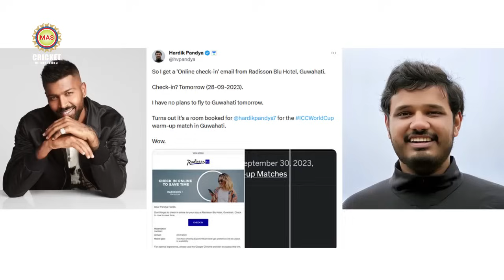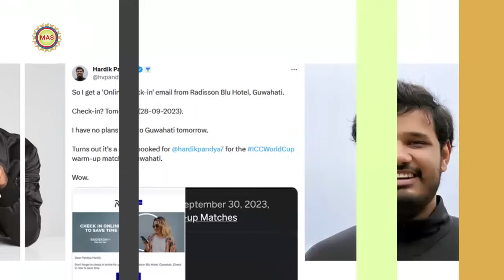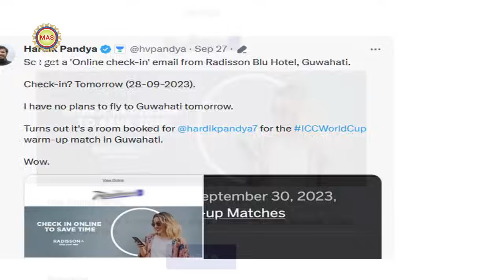সচিন-বিরাটের জায়গা দখলে উল্কা বেগে ছুটছে ভারতীয় তরুণ || বৃষ্টিতে ভেস্তে গেল ভারত-ইংল্যান্ড ম্যাচ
সচিন-বিরাটের জায়গা দখল করতে উল্কা বেগে ছুটছে ভারতীয় তরুণ
বৃষ্টিতে ভেস্তে গেল ভারত বনাম ইংল্যান্ড প্রস্তুতি ম্যাচ:
বিশ্বকাপ শুরুর আগেই অবসরের ঘোষণা ভারতীয় ক্রিকেটারের, ‘বললেন এটাই শেষ বিশ্বকাপ:
বিশ্বকাপে খেলতে গিয়ে হার্দিকের নামে হোটেল বুকিং হল অন্য হার্দিকের নামে: